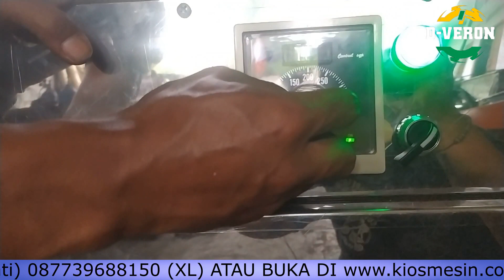Mesin Oven Kunir - Keringanya Merata Keseluruhan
Kami CV. KIOS MESIN menyediakan Mesin Perkebunan, mesin perternakan, mesin perikanan dan mesin pengolahan makanan. Mesin Oven Kunir tipe sesuai kapasitas yang anda butuhkan.
Melayani Pengiriman Mesin Oven Kunir Ke seluruh Indonesia dan luar negeri
Untuk mengetahui spek mesin, harga dan penawaran khusus silakan
di
FB   : Kios Mesin dan Arena Mesin
WA   : 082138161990 (Simpati) 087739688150 (XL)
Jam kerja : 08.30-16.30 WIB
Alamat : Jalan Grogolan, Dongkelsari, Umbulmartani, Ngemplak, Sleman,       Yogyakarta.

Kami menyedikan mesin – mesin antara lain :
1. mesin pelet
2. mesin pencacah rumput
3. mesin cetak kerupuk lontongan
4. mesin cacah plastik
5. mesin pengering herbal
6. mesin pencacah kompos
7. mesin mixer kompos
8. mesin kosentrat
9. mesin jahe instan
10. mesin cuci kunyit
11. mesin makaroni
12. mesin crumble pakan ayam
13. mesin giling pakan bebek
14. mesin penepung sekam padi
15. mesin penepung jagung
16. mesin penghancur kulit kelapa muda
17. mesin penepung ikan
18. mesin penepung jerami
19. mesin cacah pelepah sawit
20. mesin molen adonan kerupuk
21. mesin pengurai sabut kelapa
22. mesin cocopeat
23. mesin potong keripik
24. mesin giling kain
25. mesin cacah busa
26. mesin pakan ayam
27. mesin pelet apung
28. mesin pemasak dodol
29. mesin pemasak bubur
30. mesin pemasak selai
31. mesin bakso
32. mesin perajang bawang
33. mesin penepung bawang
34. mesin penepung bulu
35. mesin pengering bulu
36. mesin masak tahu
37. mesin pengupas kedelai
38. mesin pencuci porang
39. mesin pengering pelet
40. mesin perajang porang
41. mesin pengering ikan
42. mesin cacah teh celup
43. mesin gula semut
44. mesin penepung batok kelapa
45. mesin briket arang batok kelapa
46. mesin kacang atom
47. mesin penepung gaplek
48. mesin pengupas kacang
49. mesin penepung kopi
50. mesin sangrai kopi
51. mesin pengupas kopi
52. mesin perajang bakso goreng
53. mesin cilok
54. mesin penghancur kayu
55. mesin penepung garam
56. mesin pengering garam
57. mesin kakao
58. mesin cacah gedebok pisang
59. mesin belah bambu
60. mesin peras santan
61. mesin pengaduk sabun
62. mesin cetak terasi
63. mesin pengering terasi
64. mesin emping jagung
65. mesin mesin pengupas melinjo
66. mesin susu kedelai
67. mesin pemasak sirup
68. mesin peras jahe
69. mesin penepung kunyit
70. mesin jamu gendong
71. mesin pengayak pasir
72. mesin pengayak beras
73. mesin pengayak kompos
74. mesin pemisah duri dan tulang ikan
75. mesin suwir abon
76. mesin pemasak abon
77. mesin irat bambu
78. mesin giling limbah venner
79. mesin giling keong sawah
80. mesin penepung tulang
81. mesin giling batok kelapa
82. mesin penepung cangkang telur
83. mesin pencetak kerupuk nasi
84. mesin penepung janggel jagung
85. mesin giling kulit kopi
86. mesin pengering kapulaga
87. mesin pengering briket
88. mesin pemasak bubur
89. mesin Rajang bawang
90. mesin es puter
91. mesin perajang kunyit, jahe, lengkuas, kunir
92. mesin cetak tiwul
93. mesin kupas kentang
94. mesin kupas kelapa
95. mesin kupas pala
96. mesin kupas kemiri
97. mesin giling kotoran hewan
98. mesin giling cengkeh
99. mesin giling kayu manis